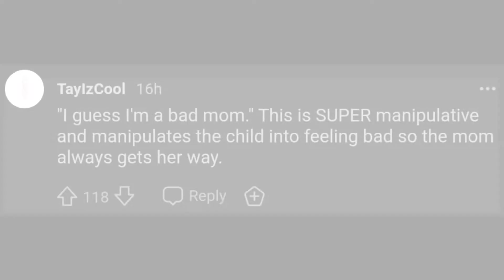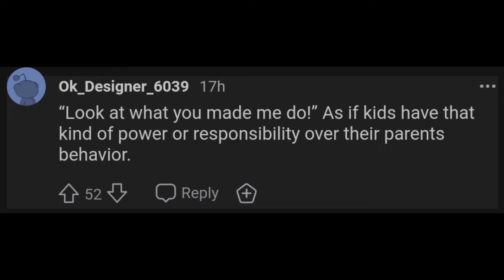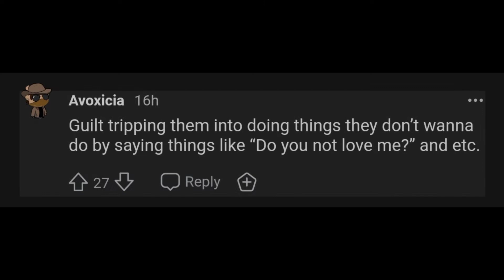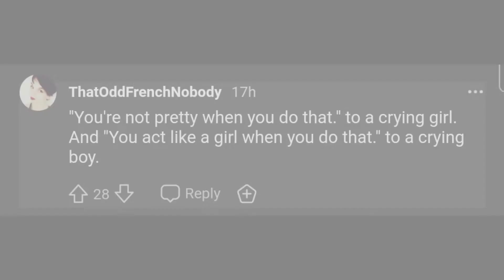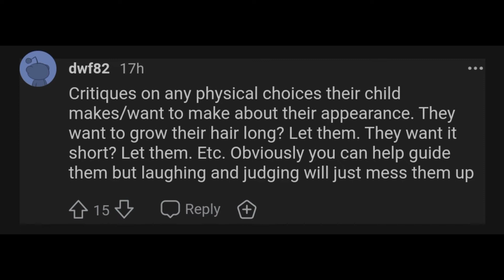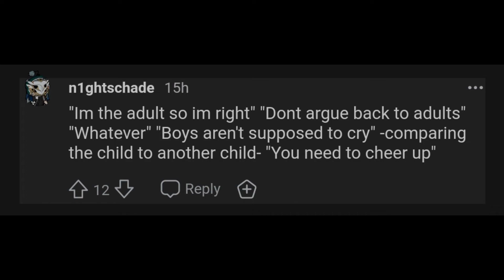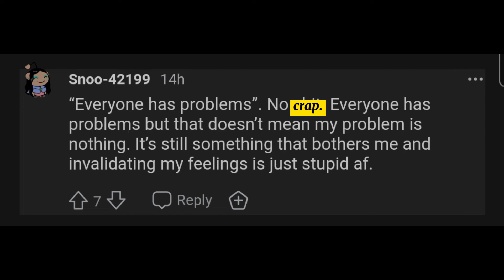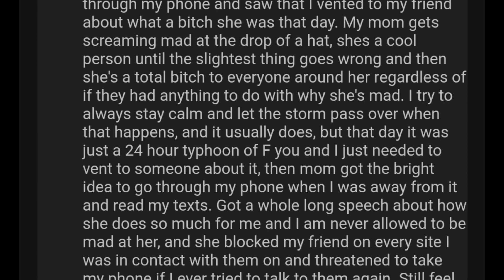What's Toxic Things Parents Say To Their Children? | Reddit Rundown